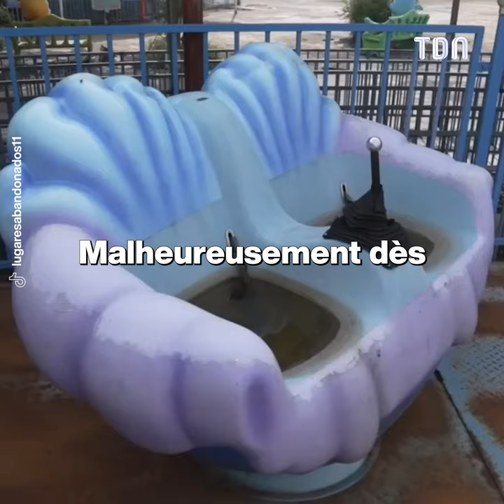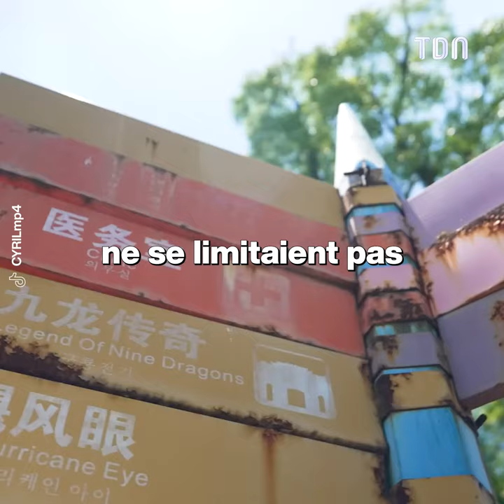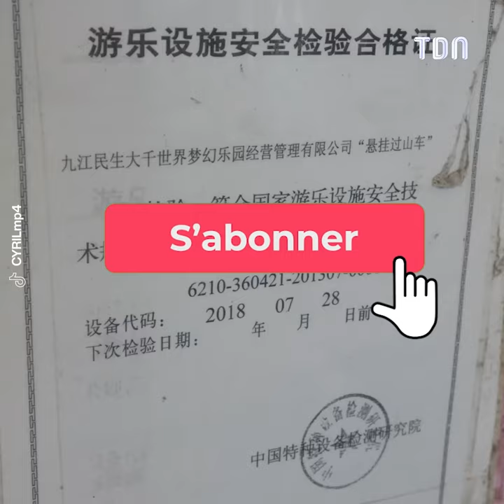C'est le plus grand parc d'attractions abandonné au monde